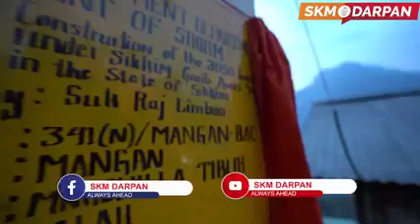March 1, 2022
उत्तर सिक्किम स्थित जंगु निर्वाचन क्षेत्रको मंसिला जीपीयु अन्तर्गत रालक वाड् निवासी सिक्किम गरीब आवास योजनाका लाभार्थी  सुकराज लिम्बू के भन्नू हुन्छ सुनौं!